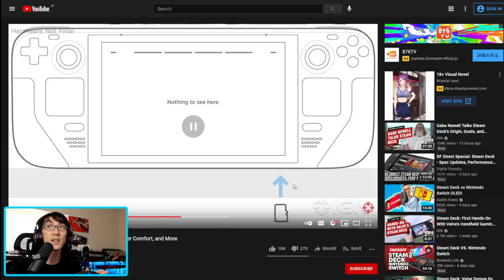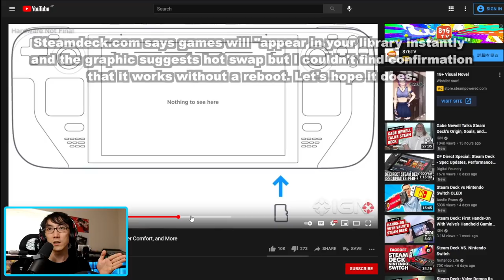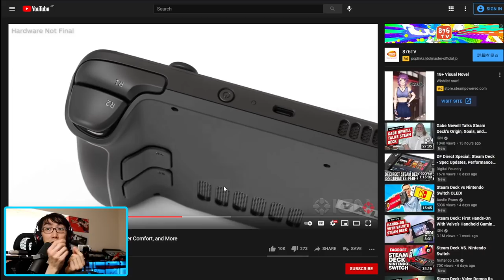Steam Deck: The PERFECT Backlog Gaming Handheld?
Steam Deck is going to be like no other Laptop/PC device because you will FINALLY play your Steam library backlog! Let's discuss why you never play the games you buy, and how Steam Deck will change that!